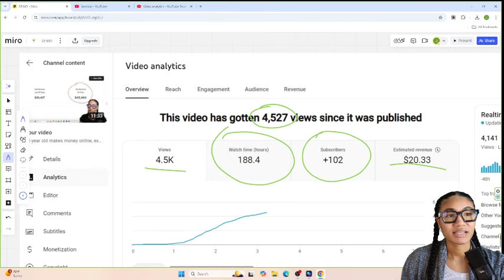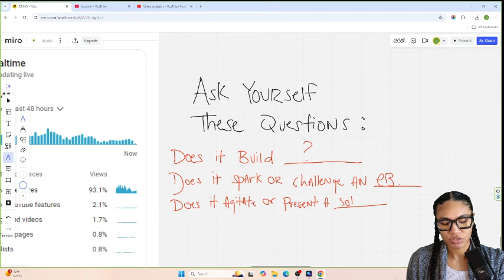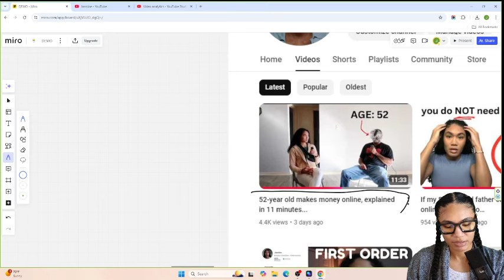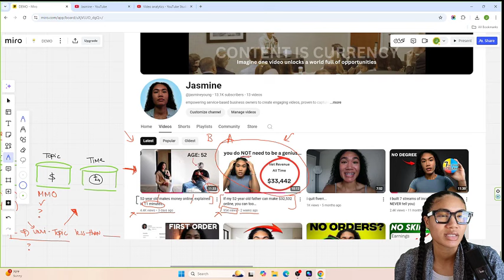Proof titles get views, not thumbnails…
This video got much more traction!

I share how I helped my 52-year-old father make money online.

This was done all through visibility, without content your business will not get seen.

So I thought it would be helpful to many of you that I break the reasoning behind why I got more views on this video than I did on this one

Keep in mind, that these two videos talk about the same topic, just different titles, thumbnail, and styles.

I will always and ONLY post content based on my own experience, never outside of what I know. I recommend you do the same:)